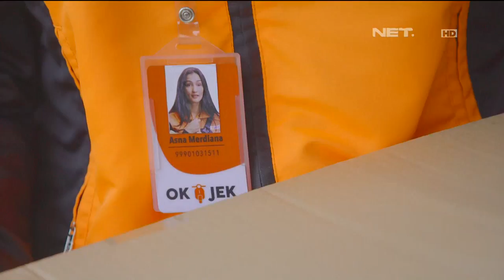OKJEK - Episode 10 - 9 Januari 2016 - Part 1/3